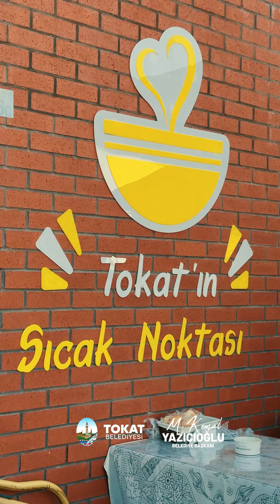TOKAT KENT ÇORBACISI 🥣Hayırlı olsun, çorbamızı tatmaya herkesi bekliyorum. 👋📍Meydan Bölgesi